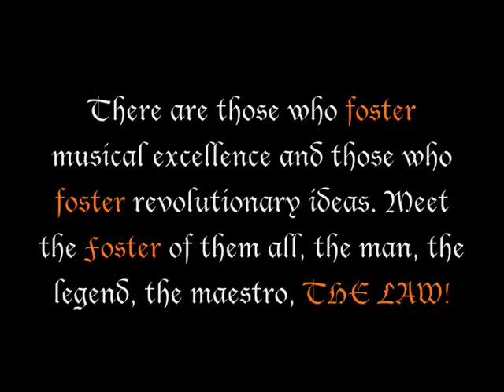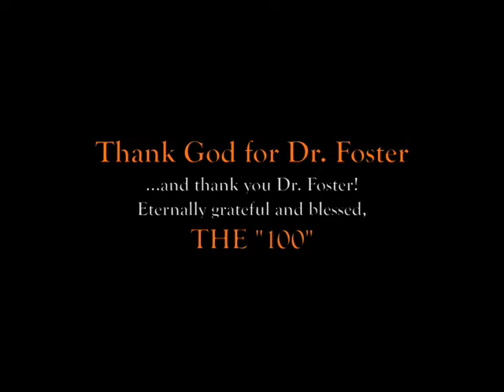FAMU Marching Band founder Dr. William P. Foster being celebrated by his beloved band. "The Law"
Dr. William P. Foster, famed band director and conductor of the FAMU Marching 100 Band started in 1946 and retired in 1998. The 2008 FAMU Wind Ensemble is joined by the FAMU Marching 100 band of over 300 musicians to celebrate him with his favorite piece by Richard Wagner entitled Elsa's Procession to the Cathedral